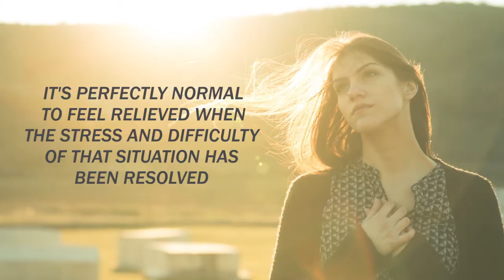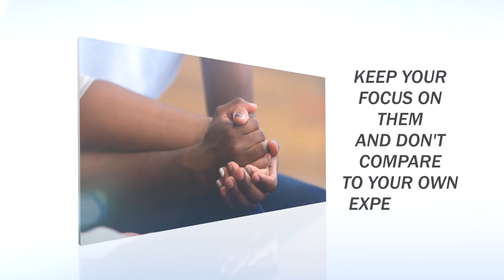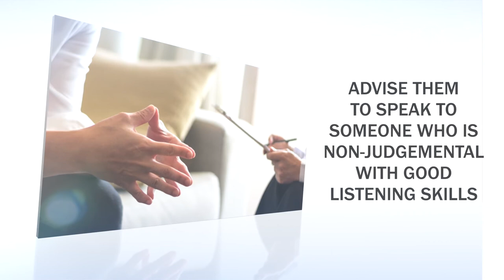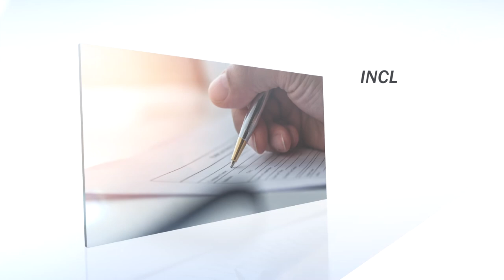Supporting the bereaved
How to help colleagues/friends who have been bereaved.